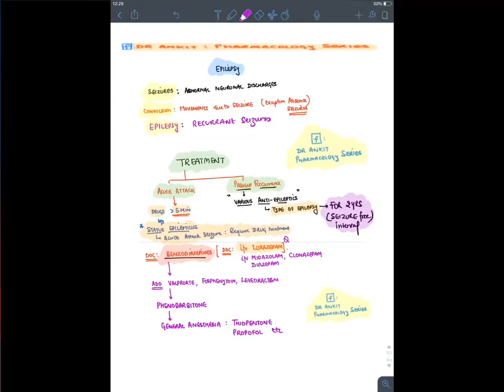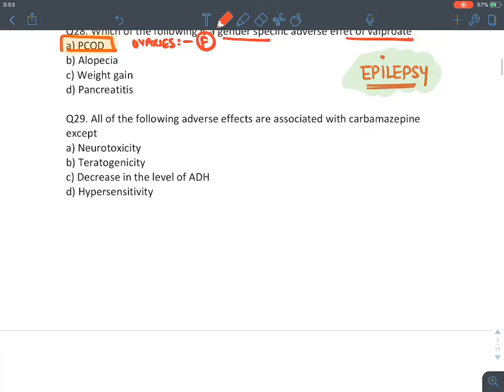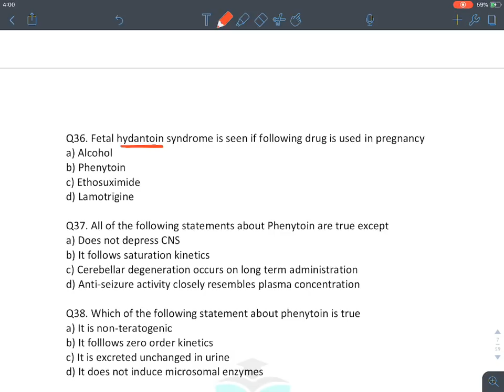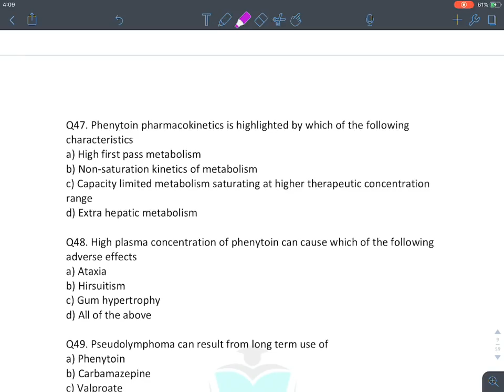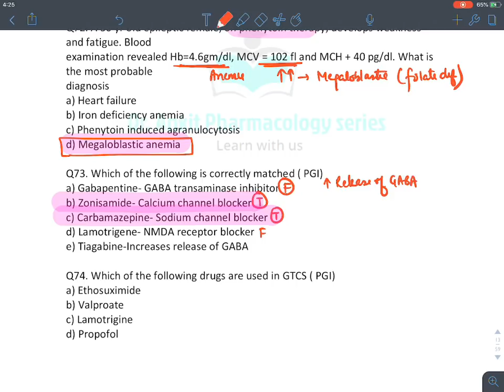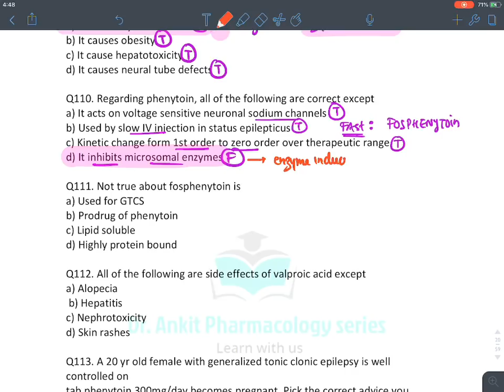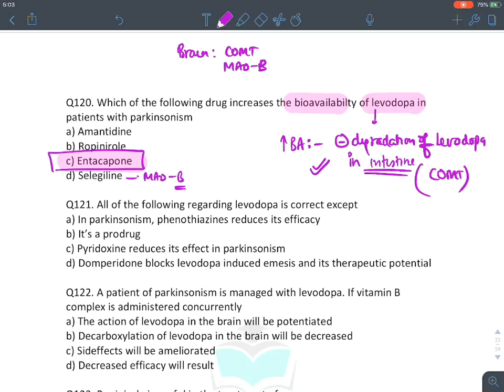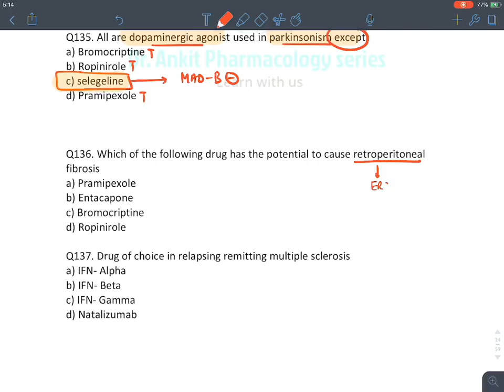MCQ REVISION : CNS PART 2